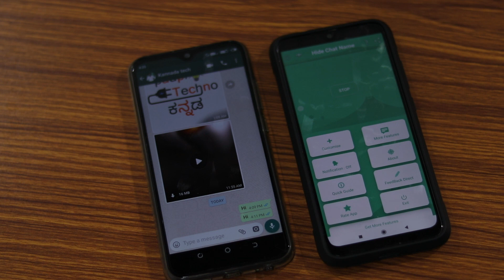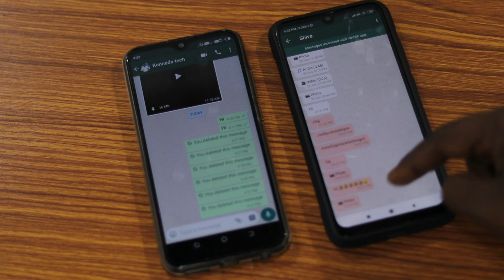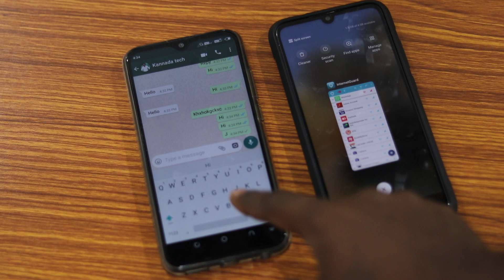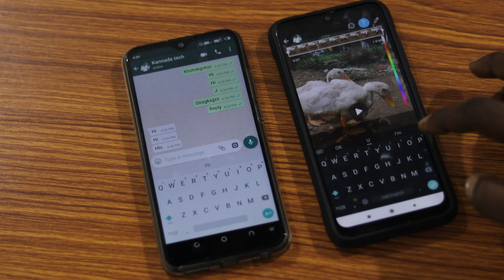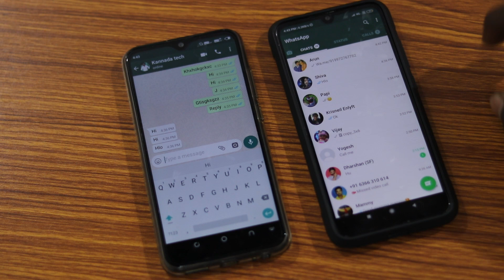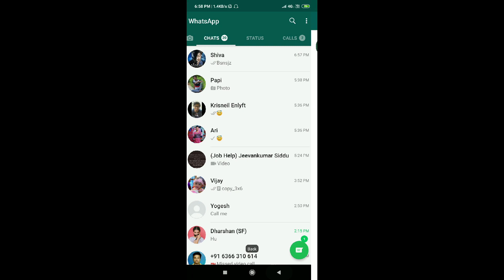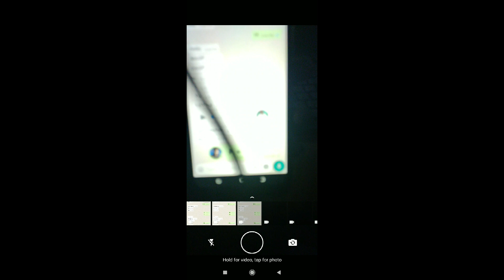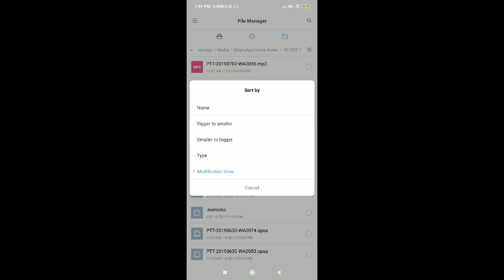WhatsApp new Tricks July 2019 - ಬಹಳ ಉಪಯುಕ್ತ ಟ್ರಿಕ್ಸ್ ಗಳು ಈಗ ವಾಟ್ಸಪ್ ನಲ್ಲಿ 🔥|| Kannada Tech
Hello friends ee video nalli hosa WhatsApp tricks gala bagge thilsini so kind varegu modi.. WhatsApp tips WhatsApp updates.